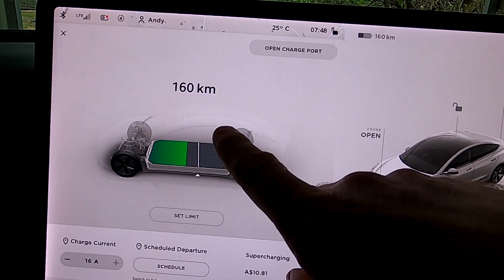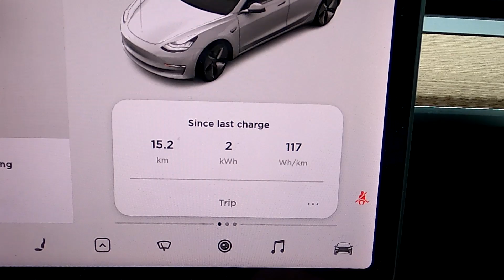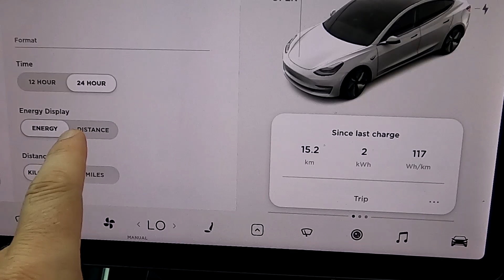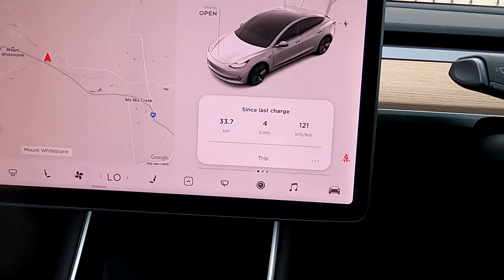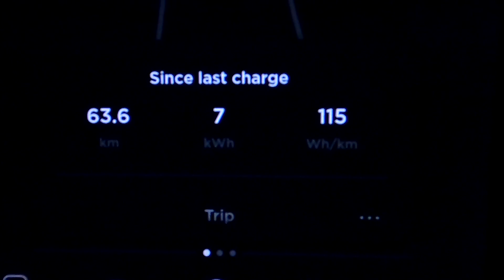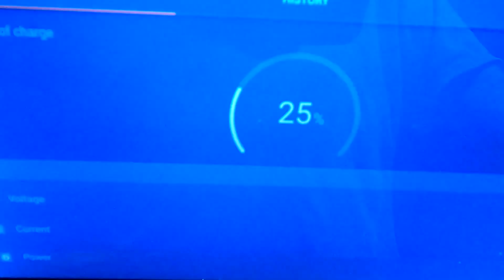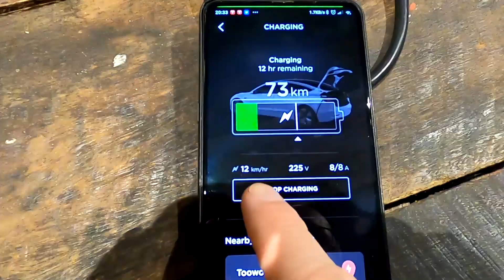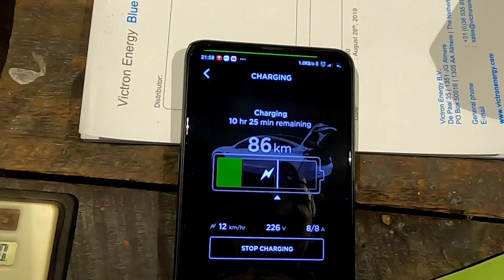EP414 - Cloudy weather and a long drive home. We have less than 100km left. Day 3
Super cloudy day today, I'm expecting not much solar to charge our battery at home. It even started raining. I also have a customer appointment today with more than 60km to drive. The insane efficiency of the Model 3 saves me a bit but how much can we recharge today? We're already far below 100km of range and need to go another day...

(Thank you very much to everyone who have used it so far!)

and product

Tesla Model 3 Rubber Jack Pads (a must have).

Glass Clean and Reach Tool:

Diamond Energy - 100% renewable power for your house, EV and PHEV.
Get a $35 credit when you change your energy provider to Diamond Energy.